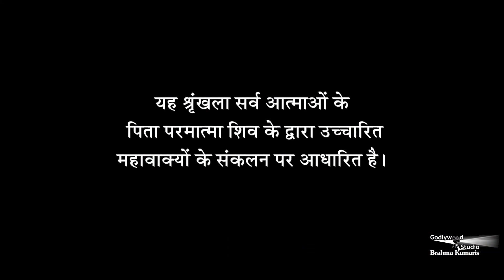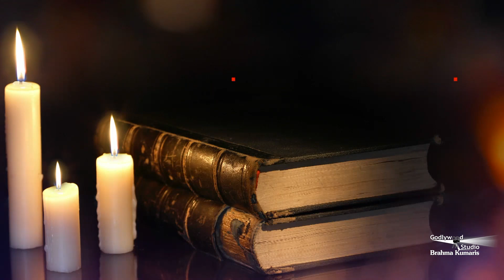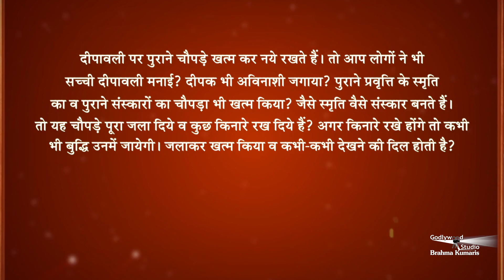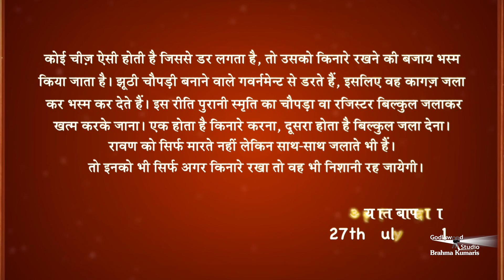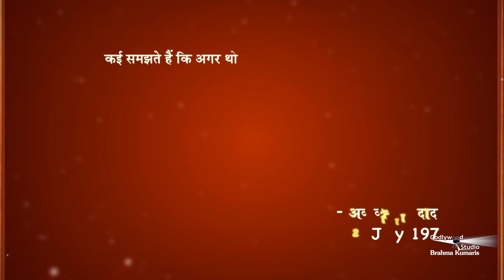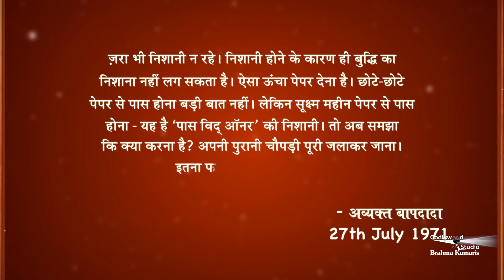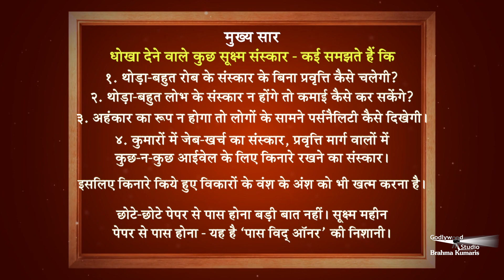Avyakt Murli 27-07-1971 | धोखा देने वाले सूक्ष्म संस्कार कौनसे हैं? |अमूल्य रत्न 198 |अव्यक्त मुरली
धोखा देने वाले कुछ सूक्ष्म संस्कार - कई समझते हैं कि १. थोड़ा-बहुत रोब के संस्कार के बिना प्रवृत्ति कैसे चलेगी? २. थोड़ा-बहुत लोभ के संस्कार न होंगे तो कमाई कैसे कर सकेंगे? ३. अहंकार का रूप न होगा तो लोगों के सामने पर्सनैलिटी कैसे दिखेगी। ४. कुमारों में जेब-खर्च का संस्कार, प्रवृत्ति मार्ग वालों में कुछ-न-कुछ आईवेल के लिए किनारे रखने का संस्कार। इसलिए किनारे किये हुए विकारों के वंश के अंश को भी खत्म करना है। छोटे-छोटे पेपर से पास होना बड़ी बात नहीं। सूक्ष्म महीन पेपर से पास होना - यह है 'पास विद आनर' की निशानी।

Organizer: Brahmakumaris